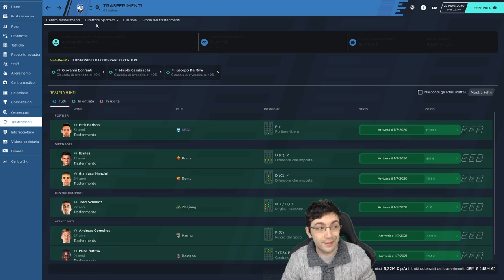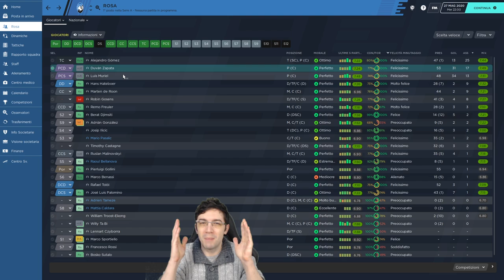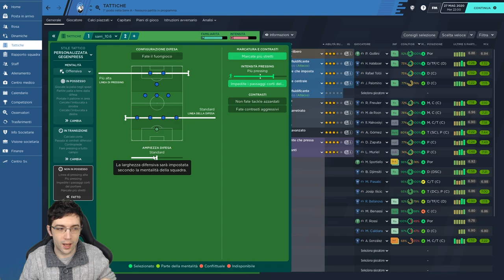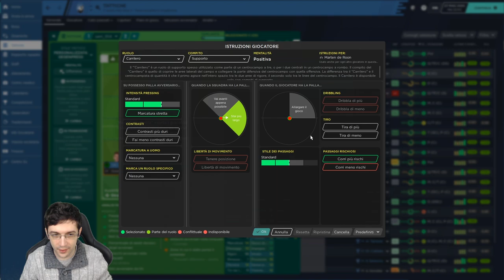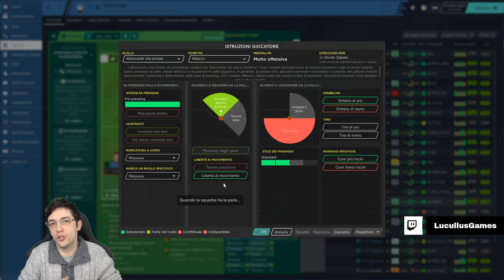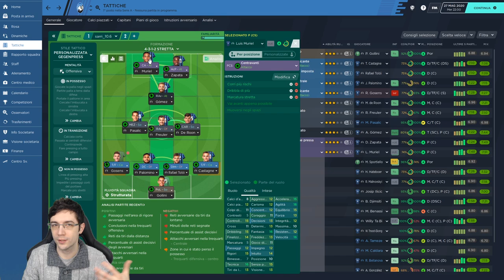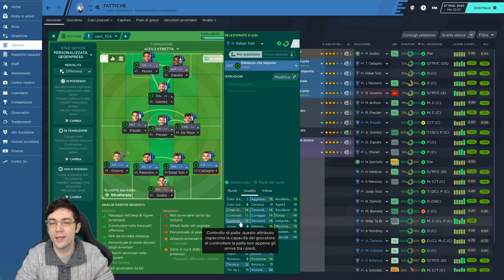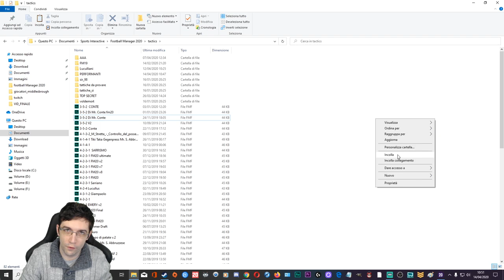GUIDA AL 4312 DI MAURIZIO SARRI | 4-3-1-2 tactic FM20 | Football Manager 2020